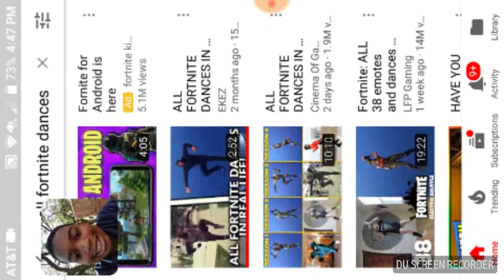Reacting to Fortnite!